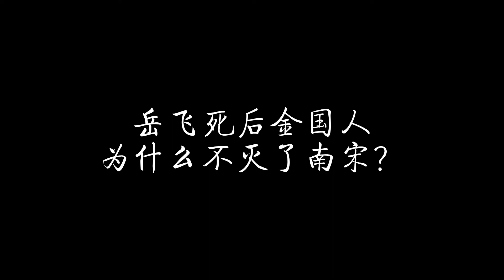岳飞被杀掉后，金国为什么不趁机攻打南宋？